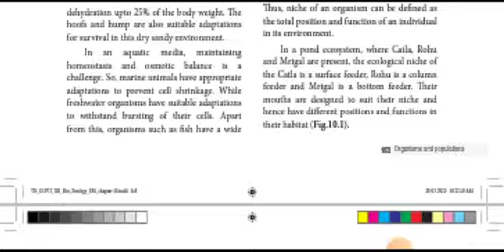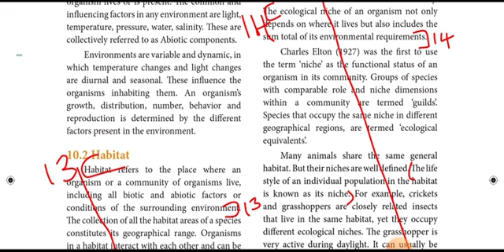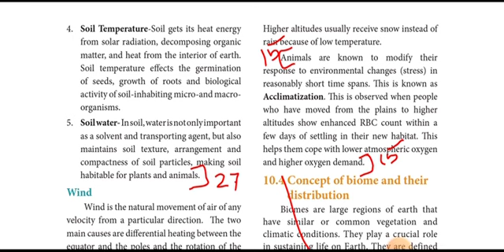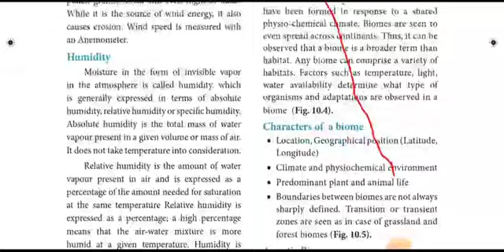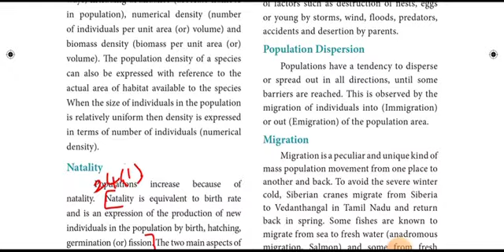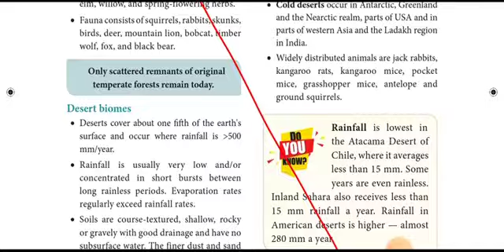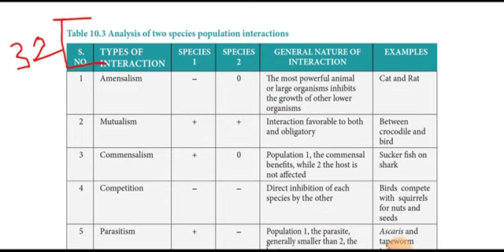12th Zoology| Les 10|Organisms and Population